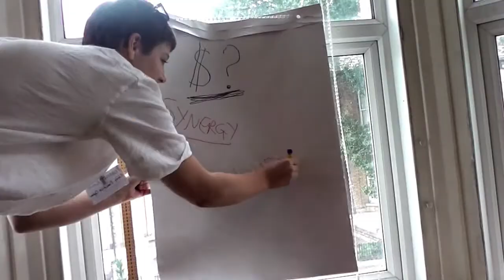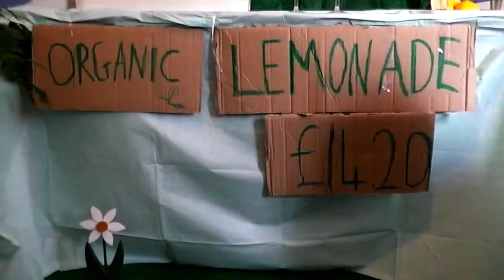Porridge Radio - Lemonade (directed by Fran Gonta)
Directed by Fran Gonta
Starring some Porridge Radios, and Alon and Melissa.